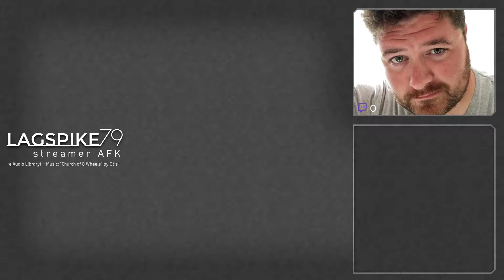Pokémon Shield: Snickers the Scorbunny 004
In which we travel to Motostoke having dredged (the safer parts of) the Wild Area for Tyrogue, Stufful and even a Pancham! But... will ANYONE let us do our own thing in the city!?

Streamed live on Twitch on November 22, 2019.

*Parental advisory* - all my videos make serious efforts to remain PG-13. Some expletives may escape into the stream, but these will never be of a prolonged or sexual nature. I always recommend watching my videos before allowing your children to do so.